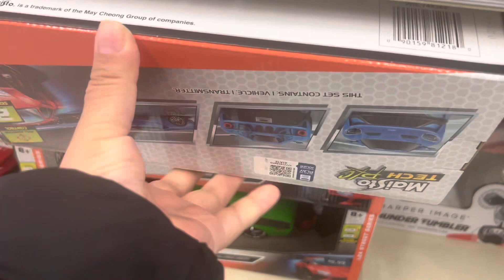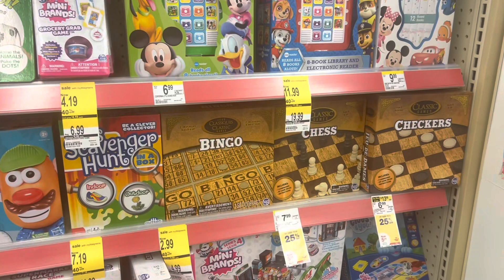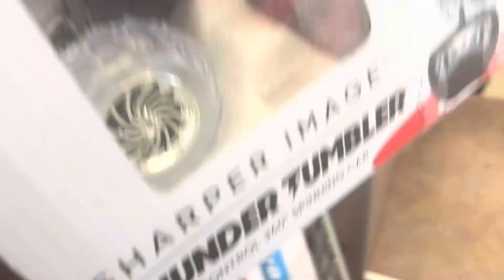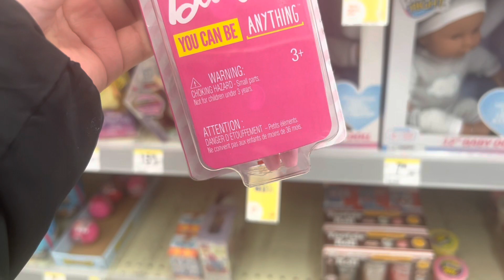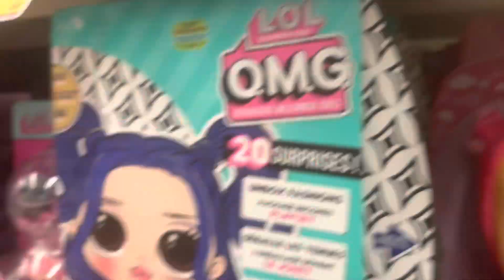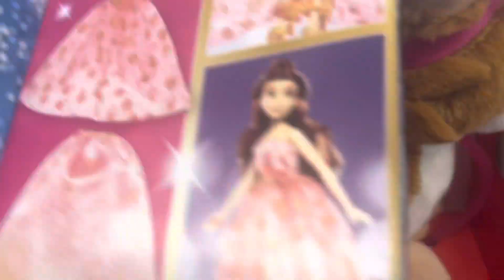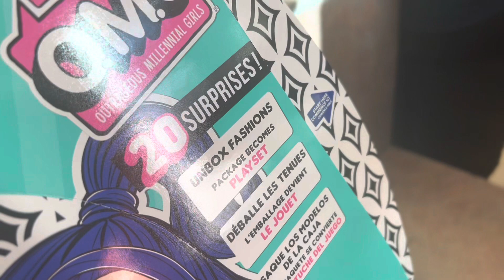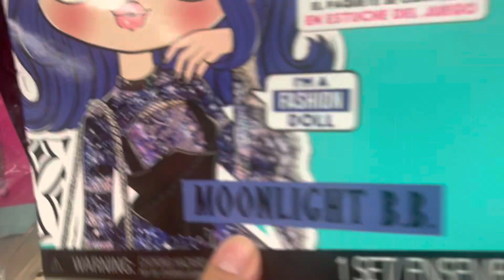Walgreens 🔥🔥🛒🏃🏻‍♀️vámonos por los juguetes 🧸